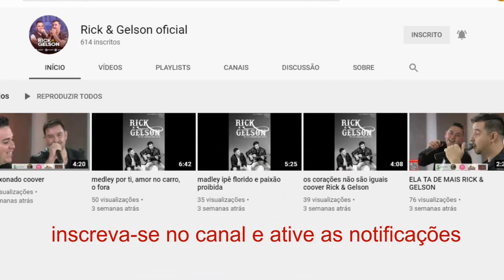casalzinho RICK & GELSON